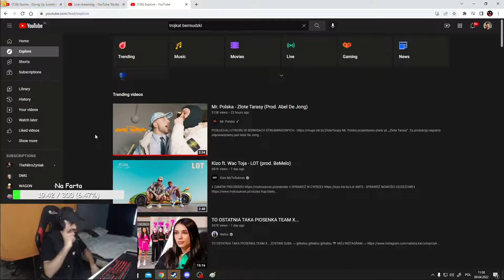Natural o Kizo 😯👌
👍 Zostaw lajka jeżeli film ci się spodobał :D
🔔 Zaznacz dzwonek, aby być na bieżąco z nowymi filmami :D
👉Info o filmikach - ankiety 👈